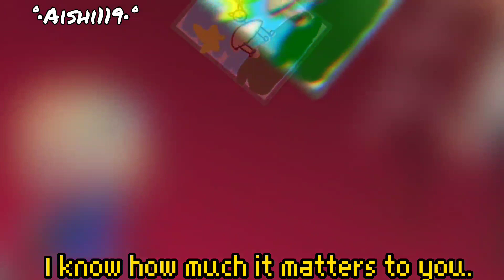Daddy Issues || completed mep || read desc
yahoo we finished it!

intro : @Aiko_Hehe  00:00-00:14
part 1: @Bored.Really 00:14-00:26
part 2 - 3: @Pastel_Cloudex 00:26-00:48
part 4: @Michelle_Afton1 00:48-00:58
part 5: @izumiichika6958  00:58-01:10
part 6: @Nina_quq 01:10-01:22
part 7: @featherfart8779  01:22-01:34
part 8: @whoskirua  01:34-01:45
part 9: @featherfart8779 01:45-01:56
part 10: @Winxty.Tylxrz_ 01:56-02:06
part 11: @aishi119  02:06-02:18
part 12: @Ewblex 02:18-02:30
part 13: @Aiko_Hehe 02:30-02:41
outro: @TheSussyHomoShipper 02:41-02:53